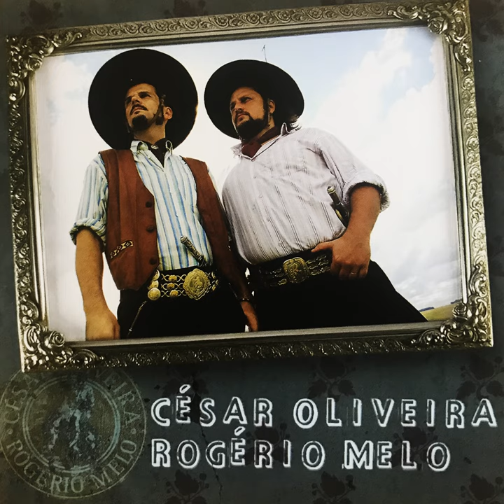Rosilho Maleva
Rosilho Maleva · César Oliveira & Rogério Melo · Edilberto Teixeira · César Oliveira

O Campo

Music  Publisher: ACIT RS